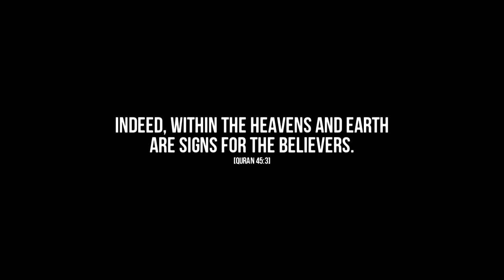Water Reacts to the Quran & Secrets of ZamZam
Masaru Emoto was born in Yokohama, Japan in July 1943 and a graduate of the Yokohama Municipal University's department of humanities and sciences with a focus on International Relations. In 1986 he established the IHM Corporation in Tokyo. In October of 1992 he received certification from the Open International University as a Doctor of Alternative Medicine. Subsequently he was introduced to the concept of micro cluster water in the US and Magnetic Resonance Analysis technology. The quest thus began to discover the mystery of water.

He undertook extensive research of water around the planet not so much as a scientific researcher, but more from the perspective of an original thinker. At length he realized that it was in the frozen crystal form that water showed us its true nature through. He has gained worldwide acclaim through his groundbreaking research and discovery that water is deeply connected to our individual and collective consciousness.

He is the author of the best-selling books Messages from Water, The Hidden Messages in Water, and The True Power of Water. He is a long-time advocate for peace in relation to water. He is currently the head of the I.H.M.General Research Institute and President Emeritus of the International Water for Life Foundation, a Not for Profit Organization.

Mr. Emoto has been visually documenting these molecular changes in water by means of his photographic techniques. He freezes droplets of water and then examines them under a dark field microscope that has photographic capabilities.

PLEASE NOTE:
TeachingsOfIslam